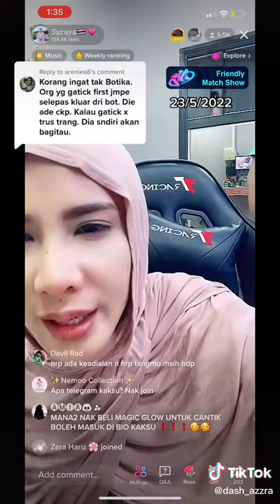Pov: A tiktok video.